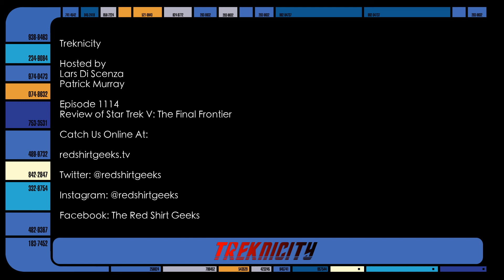Review of Star Trek V: The Final Frontier - Treknicity - Episode 111418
Welcome back fellow Trekkies & Trekkers!

In this episode of Treknicity, I am joined again by fellow Red Shirt Geek Patrick Murray for a color commentary review of Star Trek V: The Final Frontier.

Strap in for a rollercoaster ride of denigrating comments on what is widely considered the worst movie of the Original Series crew.

Treknicity is a production of The Red Shirt Geeks.